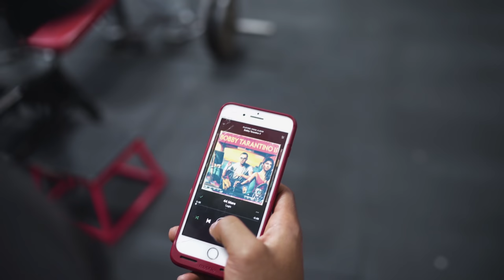Arm Day | Turn Up The Volume PUMP, PUMP (It Drives Me Crazy)